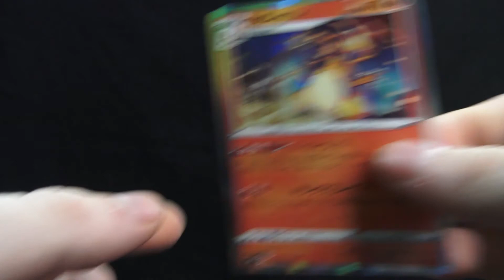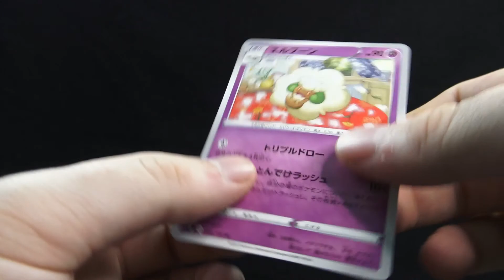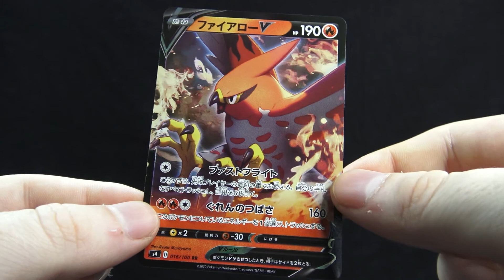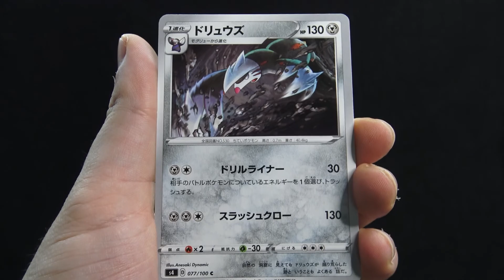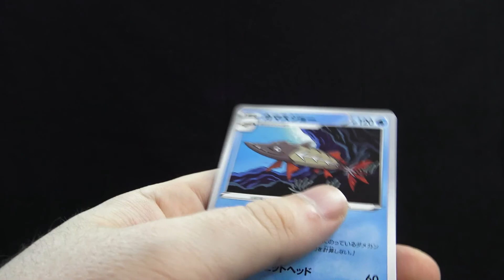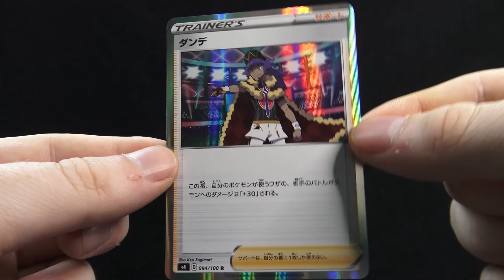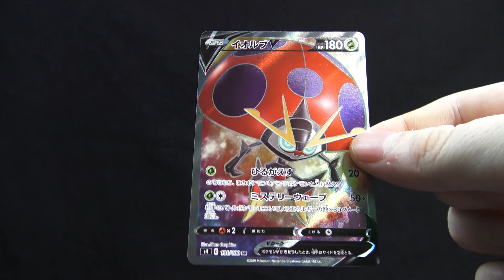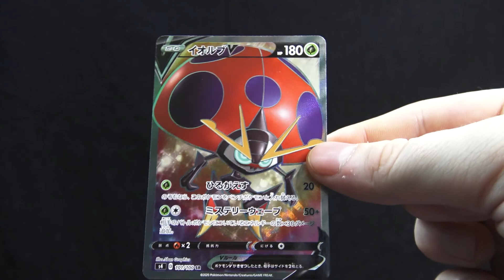OPENING FAT PIKACHU BOOSTER BOX #4